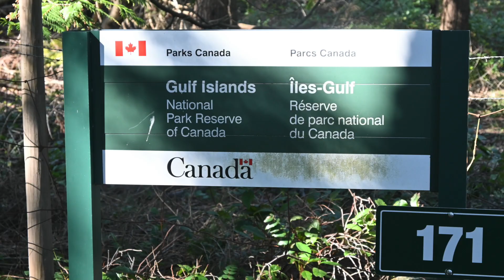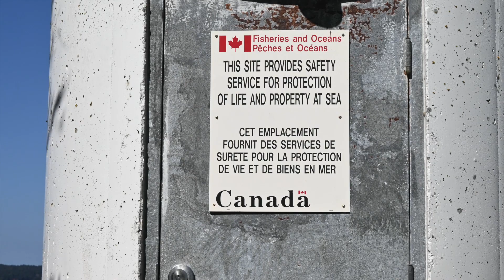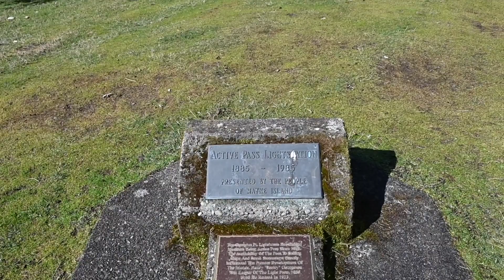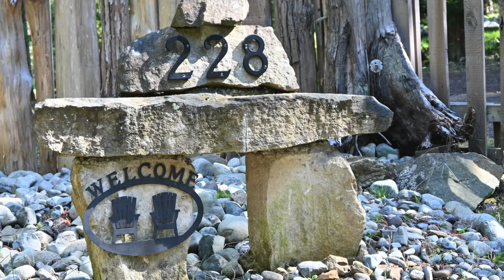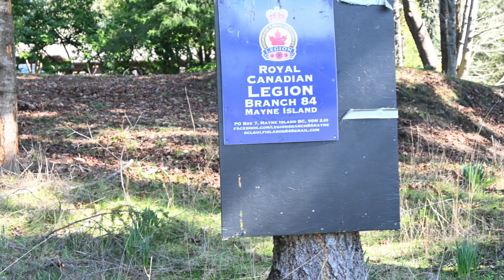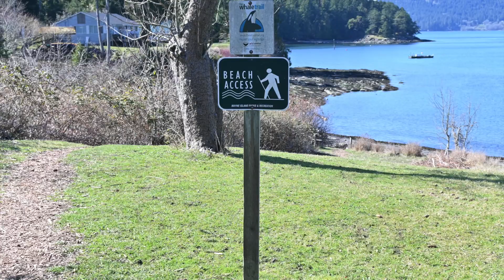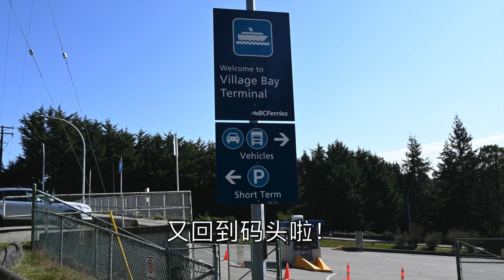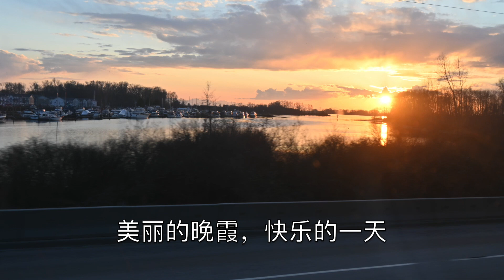[047] 快乐的一天 (11) , 梅恩岛灯塔风光，栈桥海钓，Happy Day (11), Mayne Island Lighthouse Scenery, Pier Fishing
如欲获得本视频非常有价值的详细说明和有关资料，请点击本说明栏目左下角的“SHOW MORE"
景点评级：
景观系数：4级★★★★，秀丽海景、矶钓
步道难度系数：4级 ▲▲▲▲，难度大，步道往返双程14 km，有4段大坡度（最大17%）公路，没有危险，适合平常有较多运动量的老年人群体。如体力没有把握，尽量不要尝试完成全部步道。
概述和历史
关于梅恩岛的说明，可以回看我的YouTube上一集视频“[046]快乐的一天 (10) , 梅恩岛海钓风光”。

景点
乔治娜角灯塔 (Active Pass Lighthouse, Georgina Point，以下简称灯塔)。它是梅恩岛最被游客关注的景色之一，灯塔位于温哥华通向南海湾群岛的活跃的海上通道，这里的景色迷人，海对面是加利亚诺岛 (Galiano Island)和岛的轮渡码头(Sturdies Bay Ferry Terminal)。
灯塔是一座 13.7 米高 (我感觉远比这个尺寸高) 的圆柱形混凝土结构。 它在顶部加宽以支撑红色八角形金属灯笼。 它位于佐治亚海峡梅恩岛的东北端。 它重建于 1969 年，作为海岸灯，标志着 Active Pass 的东部入口。
灯塔附近有四个相关建筑物有助于灯塔的遗产特征：（1）1940 灯塔守护人住所； (2) 1983年的仓库棚屋； (3) 1977 发电机和无线电室； (4) 和 1982 年的车库。
根据加拿大国家遗产保护法，灯塔因其历史、建筑和社区价值而成为一座遗产灯塔。

历史价值
灯塔的第一位守护者是 Henry “Scotty” Georgeson，他于 1885 年 6 月首次点亮了这个灯塔。两个月内，他写信给他的上级，要求要一个雾笛。 后来安装了一个铃铛，然后是一个雾号。 斯科蒂的儿子乔治后来成为他的助手。
第三座灯塔重建在该地点，灯塔反映了 1950 年代和 60 年代航海辅助设施的现代化和演变。 这是加拿大导航系统改进主题的一个很好的例子，特别是在乔治亚海峡部分。
自从1885 年以来，灯塔使维多利亚和温哥华之间的海上交通变得更加轻松和安全。

建筑价值
Active Pass 灯塔采用光滑的白色混凝土圆轴，顶部逐渐变细以支撑金属灯笼，因其结构简单以及极简主义和现代美学而脱颖而出。 这是与“苹果核心 (apple core)”设计相关的视觉质量的一个很好的例子，这是 1960 年代末和 70 年代初在西海岸流行的设计。灯塔采用标准“苹果芯”计划变体的普通耐用材料建造，清楚地表达了功能设计和交通部希望尽量减少维护的愿望。

社区价值观
由于其位于梅恩岛乔治娜角的战略位置，在 Active Pass 航道的岸边，Active Pass 灯塔是该地区海洋特征的重要组成部分。 对于在加拿大西海岸最繁忙的水道之一上航行的船只来说，它是一个非常显眼的航海地标。 它作为功能性灯塔的持续使用保留了其航海辅助特征。
灯塔是梅恩岛社区的象征。 这是一个接待众多游客的网站，受到社区和游客的高度赞赏。 对于每天穿越该地区的数千名渡轮乘客来说，这是一个熟悉的地标。

乔治娜角，海湾群岛国家公园保护区的最新成员之一。提供乔治亚海峡的壮丽景色。 它是岛上最珍贵的遗产地之一。 除了建于 1969 年的混凝土灯塔外，它还拥有岩石海滩和野餐设施。Active Pass 的景观可能是该公园的最佳特色。

Miners湾 (Miners Bay，有译为矿工湾，但是中文资料中未见此译法) 位于 Active Pass 的东南侧，将加利亚诺岛和梅恩岛隔开。 Miners湾以从 1858 年到淘金热时期经常光顾这个海湾的金矿工的名字命名，是前往弗雷泽河和巴克维尔途中的财富寻求者的便利停留点。
Miners湾的公共停泊处 (Miners Bay Dock) 是一个栈桥和船舶停靠坞，不能停靠大型船舶。栈桥上可以钓鱼和钓螃蟹，我和渔友都曾经在那里海钓，但是效果不是很理想（仅仅有红石螃蟹，老鼠班和龙利鱼，而且尺寸比较小）。我这次到达时，栈桥正在维修，但是没有人，也没有禁止钓鱼和游客登上栈桥的指示牌。

本视频主要景点及坐标：
Bridgeport (Bus620路起点站) --- N49.19554 W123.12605
特瓦森轮渡码头 (BC Ferries Tsawwassen Terminal) --- N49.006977 W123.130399
梅恩岛码头 (Village Bay)--- N48.84464 W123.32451
教堂 (ST Mary Magdalene Church)--- N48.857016 W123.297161
栈桥 (Miners Bay Dock)---N48.85206 W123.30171
灯塔 (Active Pass Lighthouse, Georgina Point)--- N48.87308 W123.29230
Cherry Tree Bay & Fred Park---N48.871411 W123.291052

旅游重要提示：
自驾游者---温哥华出发，可以直接到特瓦森 (Tsawwassen)轮渡码头，自驾车搭轮渡到梅恩岛渡轮码头。然后下轮渡直接开车到景点附近停车场，然后开始旅游。
步行者---温哥华出发，先（搭公交车或天铁）到达Bridgeport (Bus620路起点站)，再搭乘Bus620 到达特瓦森轮渡码头。搭乘轮渡经停加利亚诺岛 (Galiano Island)到达梅恩岛渡轮码头 (当地65岁及以上老年人凭BC省ID卡免费取票)。本集视频步道往返路程长度13.8 km ，耗时3.5小时 (包括摄影和短暂休息，使用自带午餐)。
Bridgeport (Bus620路起点站)出发时间：8:00am
特瓦森轮渡码头 (BC Ferries Tsawwassen Terminal) 渡轮出发时间：9:55
到达梅恩岛码头 (Village Bay)时间：11:25am  (航行总时间1:30)
离开梅恩岛码头时间：5:10pm
到达特瓦森轮渡码头时间：6:40pm

我使用的设备是：
1. 视频拍摄--- 尼康 Z50 +16-50mm/f 3.5-6.3+50-250/ f4.5-6.3；
    辅助行拍片段--- iPhone 14+DJI OSMO MOBILE 6 稳定器 ；
2. 照片拍摄--- 尼康D800+24-70/f 2.8，28-300/ f3.5-5.6；
3. 三脚架--- 360度全景带阻尼球云台，无稳定器 ； 本集视频未用三脚架和稳定器拍摄；
4. 博雅带风帽指向麦克风--- BOYA BY-MM1  ，本集视频未用；
5. 照片及文件处理用计算机--- HP Paviliyion Win10/64：Offece ;  PPT ；ChatGPT (说明栏目编辑初步尝试)

Government of Canada, Parks Canada, Directory of Federal Heritage Designations, Active Pass Lighthouse